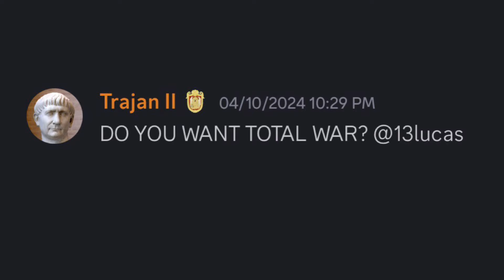This is Venice. [TRAILER] [EarthMC]